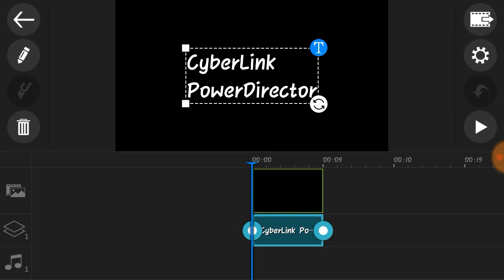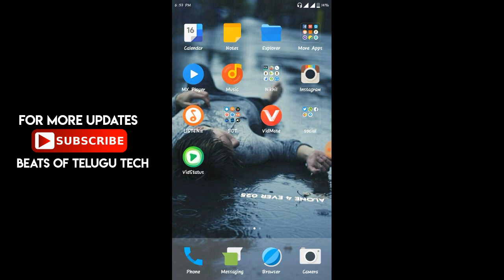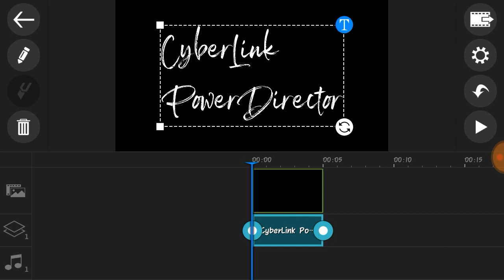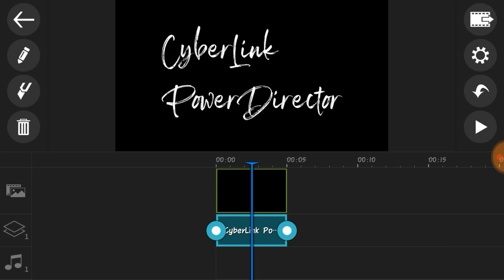HOW TO ADD / CUSTOM STYLISH FONTS IN POWER DIRECTOR PREMIUM APK | SIMPLE TRICKS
✔ Expecting A Like From You

🌐🌐  DOWNLOAD LINK  🌐🌐

©NOTE: All Content used is copyright to BEATS OF TELUGU TECH. Use or commercial Display or